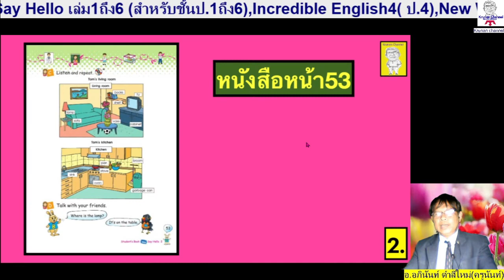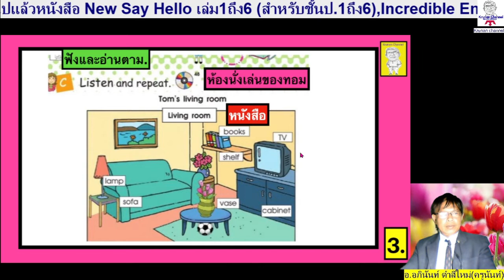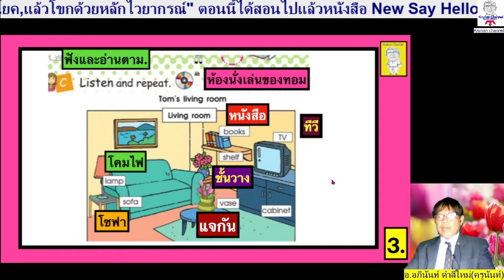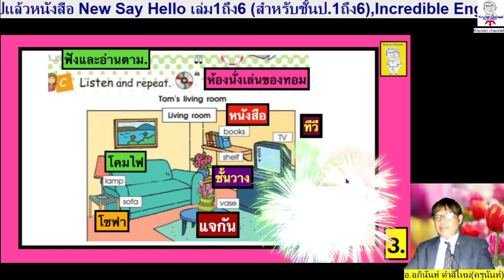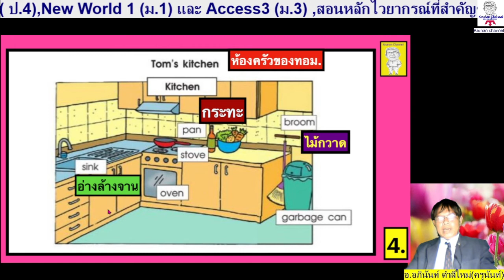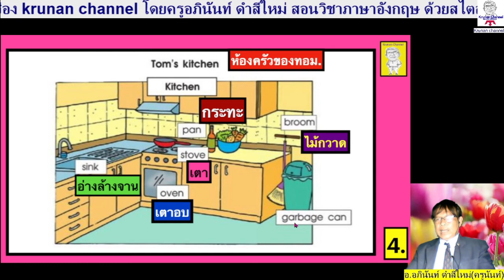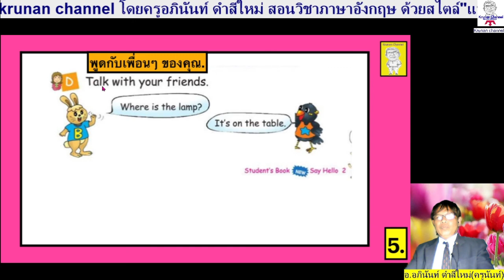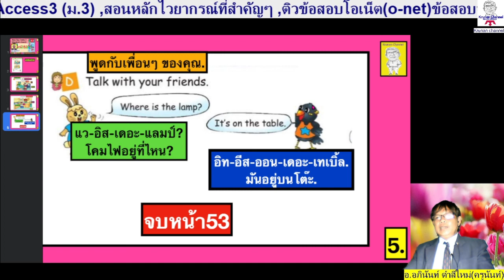ภาษาอังกฤษ ป.2 New Say Hello 2 หน้า 53 (Student's book)